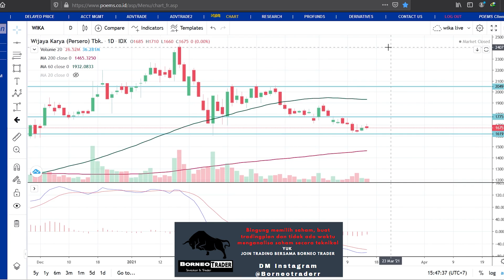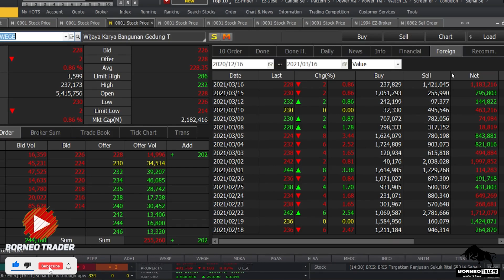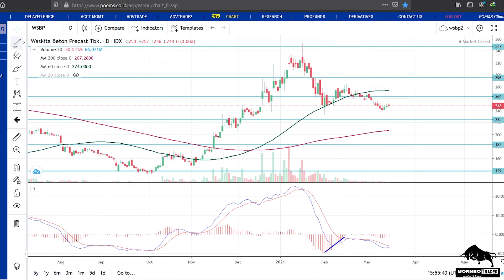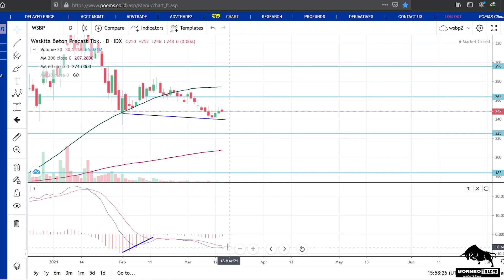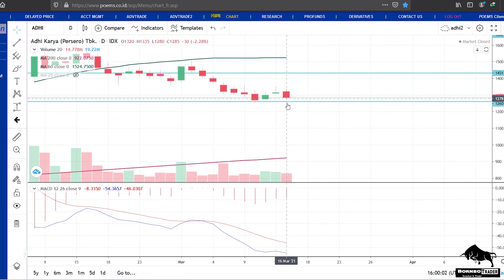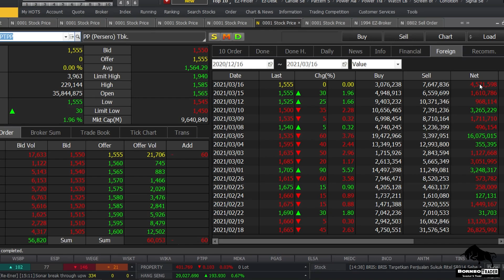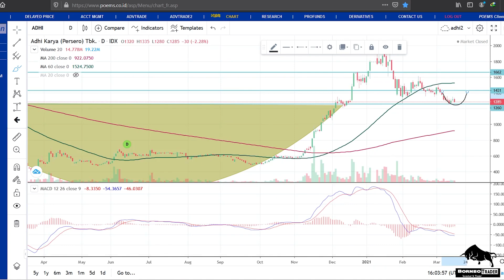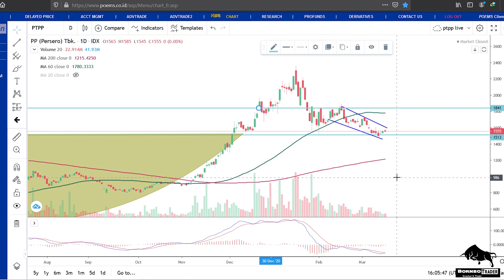Analisa Teknikal WIKA WSKT WEGE WSBP ADHI PTPP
bisa hubungin
2. DM Instagram @borneotraderr   (R-nya 2)

0:00 - Intro
 0:29 - WIKA
 3:09 - WSKT
 5:00 - WEGE
 6:46 - WSBP
 9:19 - ADHI
12:20 - PTPP